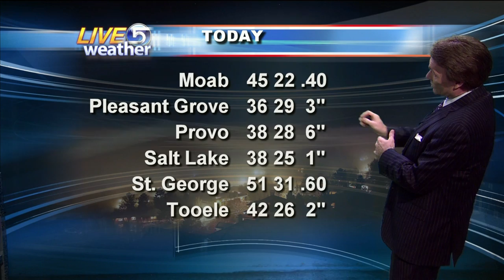Dan Pope CBM KSL 5 News at 10 - 12.29.2010.mp4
Big storm hits Utah, with 2 feet in Park City and 4 feet at Sundance Ski Area.  Nice video of Park City snowfall.  Bitter cold for New Years Eve.